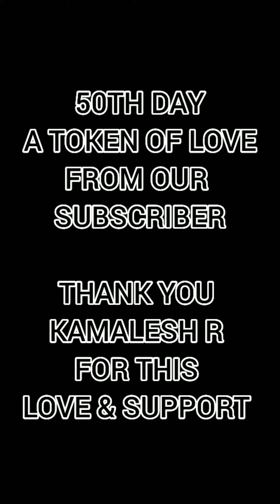50TH DAY | A TOKEN OF LOVE FROM OUR SUBSCRIBER | KAMALESH R